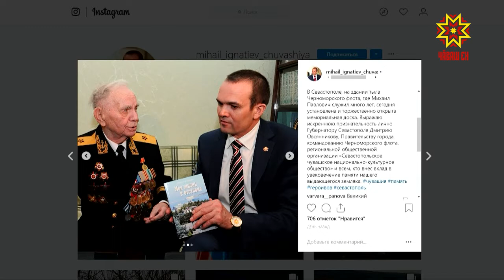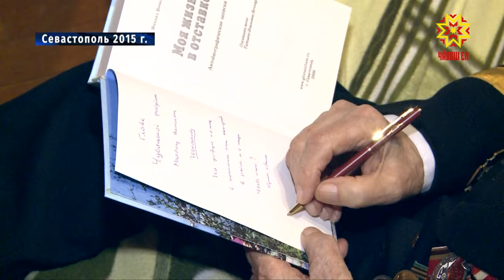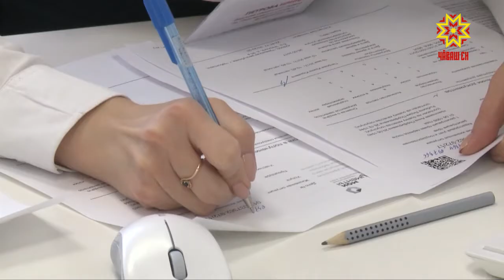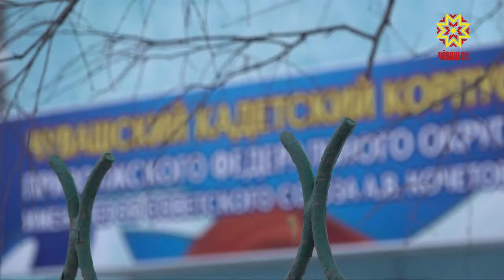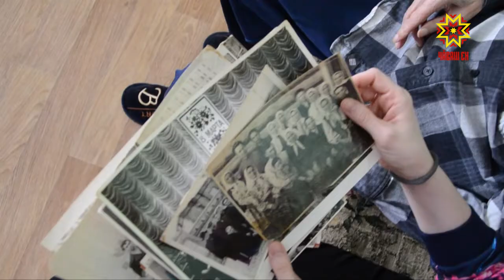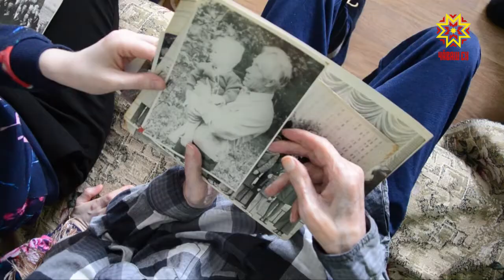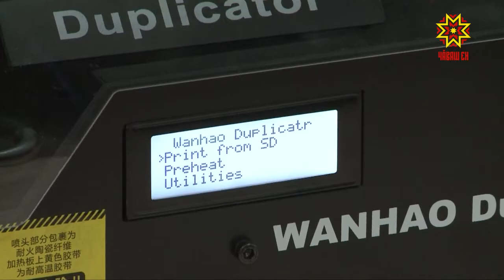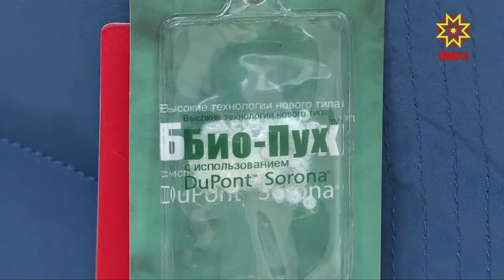Республика 04.12.2018 на русском языке. Вечерний выпуск